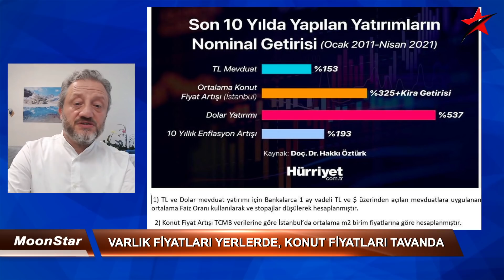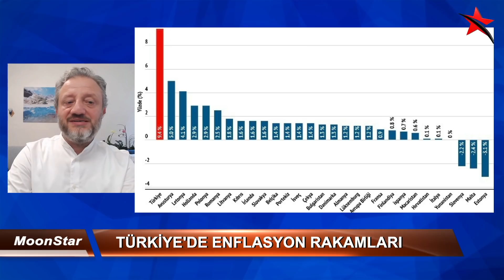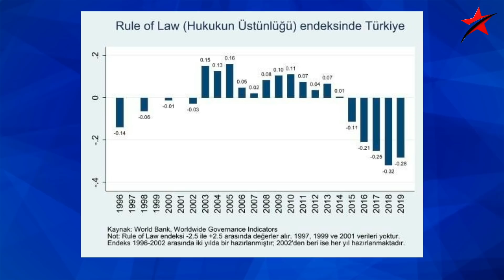ERDOĞAN'IN ÖNÜNDE 2 YIL YOK; ÇÖKÜŞ PLANI..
14 TEMMUZ 2021
ÖZGÜR DÜŞÜNCE
Prof. Eser Karakaş & Prof. İbrahim Öztürk

• Türkiye’de kaynak girişi adeta sıfırlandı.
• Erdoğan sonuna kadar direnecek.
• 2 sene daha beklerse ‘çöküş nereye kadar gider” bunun hesabı yapıyorlar.
• Seçimi kaybedeceklerini görürlerse seçime gitmezler.
• Türkiye kamu bankacılığını tasfiye etmeli.
• 27 milyon insan fakirlik sınırında.
• Erdoğan bütün yatırımı konut sektörüne yaptı; aklı başında olan dövize kaçtı.
• Kamu ihale dosyasını açmamak için AB sürecini durdurdular.
• Türkiye politika faizini artırmak zorunda.
• 16 Temmuz sabahı Erdoğan’ın ilk yapması gereken iş MİT müsteşarını görevden almaktı.
• Kayıp silahlar paramiliter güçlere dağıtıldı.
• Torba yasayla 3 yıl daha OHAL geliyor.
• Her şeye çökmeye çalışan bir iktidar, ele geçirilen milyarlarca dolarlık uyuşturucuyu yakar mı..?
• TBMM 15 Temmuz komisyonu raporu mutlaka bir yerlerde vardır, devlette kaybolmaz, çıkacak.
• Erdoğan’ı anlama konusunda şifre: Ne demişse tersini yapacak ve yapmaktadır diye okumalı.
• Tilki vaaz vermeye başladığında gözünüz tavuklarda, kümeste olsun.
• İYİ Parti ve CHP tarihi bir yanılgı içindeler ve bu yanılgının maliyeti hepimiz için çok çok büyük olacak.
• Muhalefet, OHAL uzatma yasasını engelleyemezse sine-i millete dönmeli.